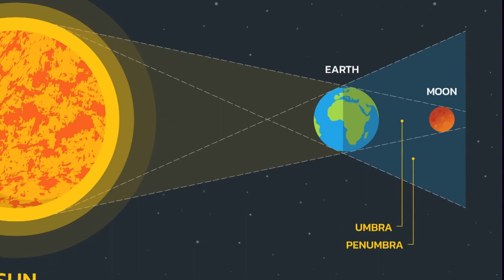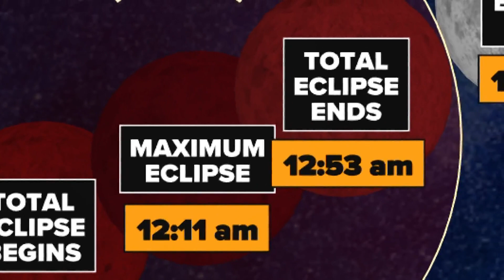Total Lunar Eclipse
People across the United States including us here in the Carolinas, have a wonderful opportunity to see a total lunar eclipse tonight.